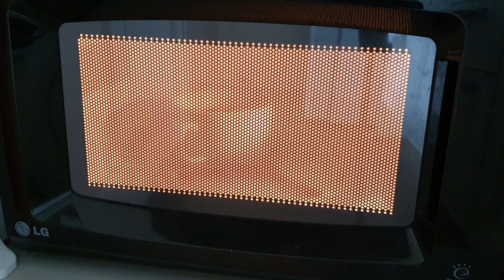How to make a fantastic banana cake in the microwave for 2 minutes : Eggless Banana Cake Recipe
All the cakes are finished in the mug.
Make a banana cake that is very simple and easy, but has a rich flavor.

🍓Recipe tip
-You can add half a banana, but if you like the flavor of the banana, you can add all of it.
-Heat for 1 to 2 minutes according to microwave specifications. If the top is cooked, it's all cooked.

🍡Ingredients
-1 Banana
-1 tbsp (15ml) Milk
-1/2 tbsp (8ml) Oil
-1/2 tbsp (8ml) Honey
-3 tbsp (45ml) All Purpose Flour
-1 tsp (5ml) Baking Powder
-1/4 tsp (1ml) Cinnamon Powder
-1/8 tsp (0.5ml) Salt
-1 tbsp (15ml) Raisin